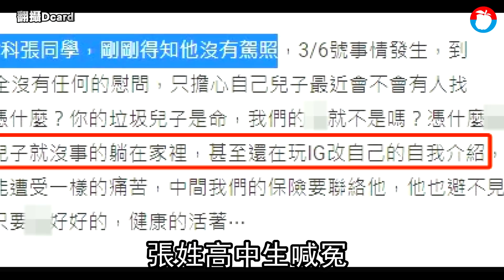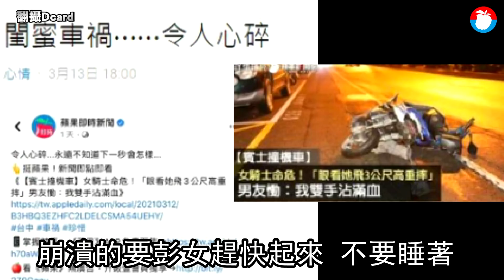台中市忠明路上周日開Mercedes-Benz賓士撞飛女騎士 無照少年遭起底是診所院長兒子 | 台灣新聞 Taiwan 蘋果新聞網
台中市忠明路上周日（7日）凌晨發生飆速賓士車撞擊機車事故，造成23歲彭姓女騎士遭撞飛命危送醫，迄今仍在加護病房與死神拔河，彭女的閨密昨晚在社群「Dcard」發文為彭女抱屈並表達不捨，還爆料肇事賓士駕駛是一名無照的高中生，至今避不見面，還在玩IG改自介，痛斥：「我好希望他也能遭受一樣的痛苦！」《蘋果新聞網》經多方訪查確認，甫滿18歲的肇事賓士車張姓駕駛確實為高中生，且尚未考取駕照即開車上路，警方會先依無照部分開單告發。